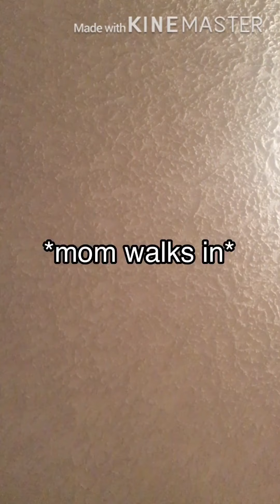5/13: Sophia misbehaving for 4 minutes and 47 seconds straight